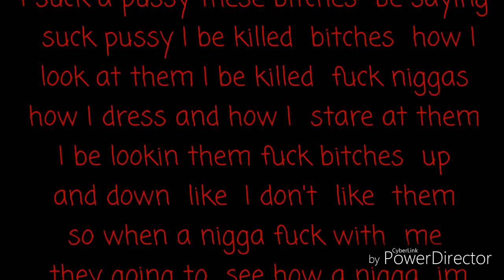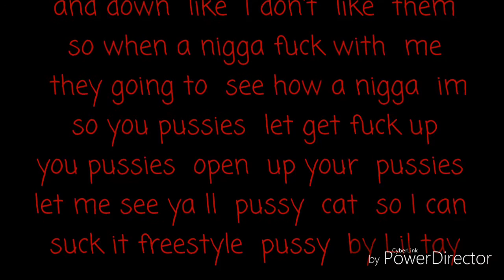Pussy cat by Lil tay Freestyle EXPLICIT